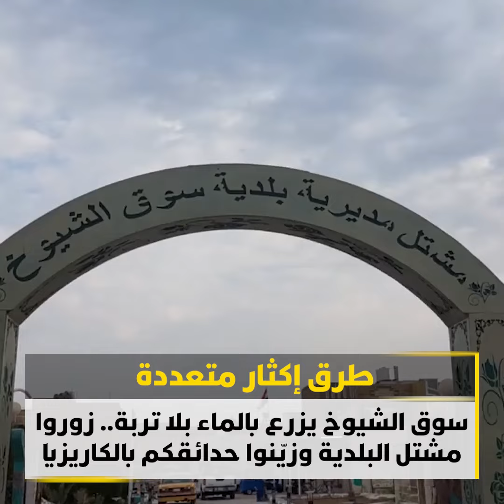سوق الشيوخ يزرع بالماء بلا تربة.. زوروا مشتل البلدية وزيّنوا حدائقكم بالكاريزيا